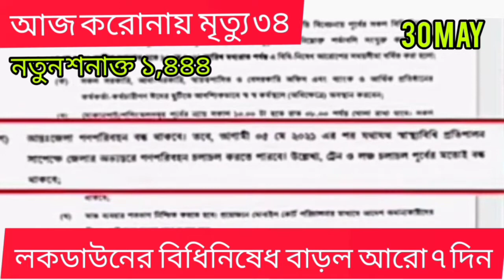ভারতীয় ভেরিয়েন্টে আতংক বাড়ছে।আজ দেশে করোনায় মৃত্যু ৩৪। নতুন আক্রান্ত ১,৪৪৪ korona crisis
corona crisis in india Bangladesh